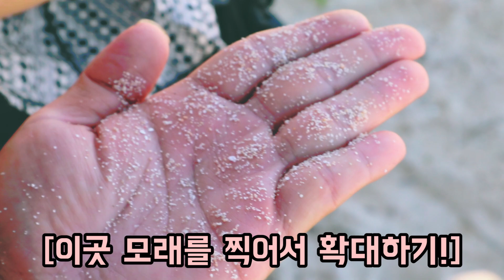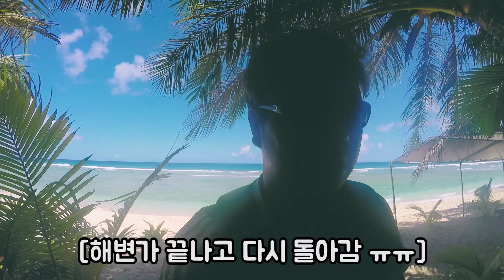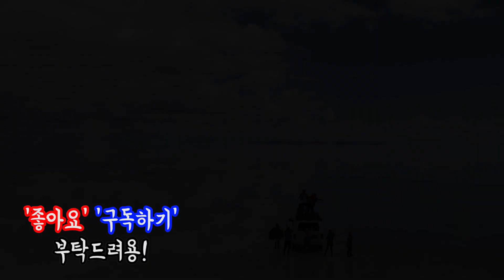모래가 별처럼 생긴 해변가가 있다고?! '괌 정글투어편' [다시 리뷰하는 여행지 #8 - 괌편] By로젠젠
로젠젠 X 괌앤조이
☞비키니 아일랜드 자세히 보기: